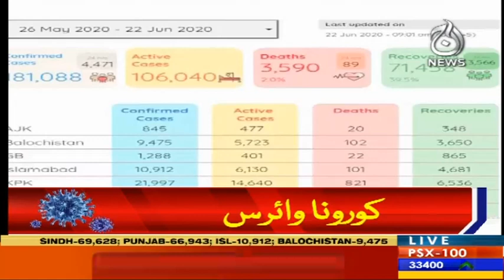Headlines 3 PM | 22 June 2020 | Aaj News | AJT